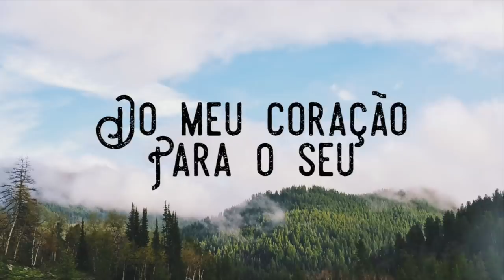Conexão - Dia 2 - Eu tenho tempo | Pri Leite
Tempo. Quando dizemos que não temos tempo para algo, na verdade estamos dizendo que aquilo não é priopridade na nossa vida.

Nessa aula praticamos posturas e alongamentos simples e eficazez.

Eu te convido a priorizar aquilo que te faz bem.

Do meu coração para o seu.

Pri

🔔 Mostre o seu amor pelo canal: avalie a aula, assine o canal e clique no sininho.

🤗 Eu vou adorar saber o que você achou, dúvidas e sugestões nos comentários.

💌 Cadastre-se e receba minha carta semanal do coração + ☀️ meu guia de saudação ao sol para inicianate + 📅 calendário de yoga do mês, tudo grátis

💕 Convide um amigo para praticar com você!!! 💕

FB group: 30 dias de yoga